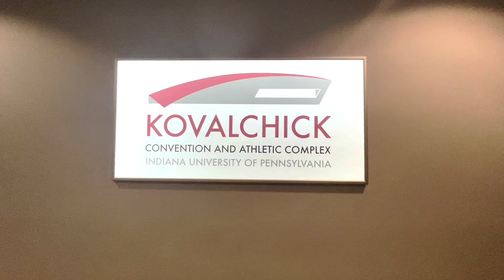Matt Palombo IUP Basketball Package